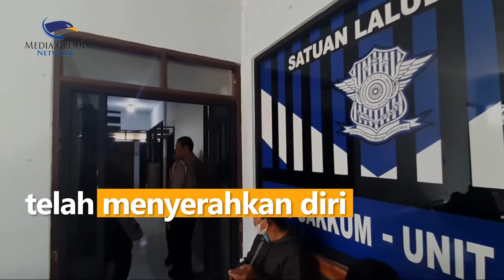Sopir Bus Maut di Ciamis Menyerahkan Diri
Kabid Humas Polda Jawa Barat Kombes Ibrahim Tompo mengatakan sopir bus pariwisata yang mengalami kecelakaan hingga menewaskan empat orang di Kabupaten Ciamis, Jawa Barat, telah menyerahkan diri.

Ibrahim mengatakan sopir bus PO Pandawa berinisial IY. Sopir selamat namun langsung kabur setelah mengalami kecelakaan pada Sabtu (21/5/22). Menurutnya, sopir didampingi pihak PO bus saat menyerahkan diri kepada kepolisian. Ia menyerahkan diri ke Polres Ciamis pada Minggu (22/5/22).